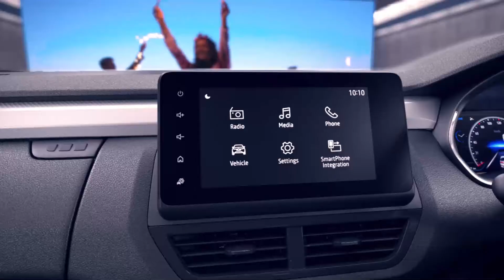Renault kiger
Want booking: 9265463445